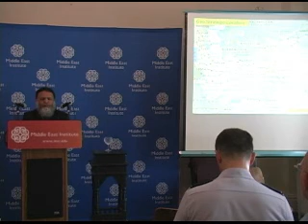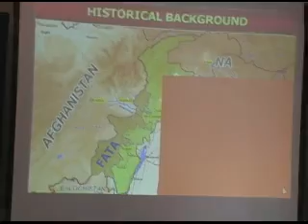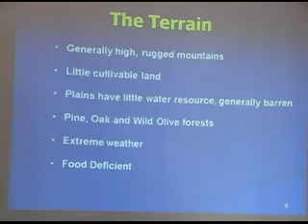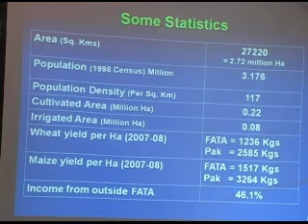The Mainstreaming of FATA, Part 2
The Middle East Institute is proud to host Mr. Habibullah Khan, current
head of the Federally Administered Tribal Areas (FATA) Secretariat, to
discuss the security, policy, and cultural challenges surrounding the
integration of FATA into Pakistan's mainstream political system. In his
talk, Mr. Khan will highlight the primary characteristics of life in
the tribal areas and outline the present governance system. He will
also discuss the impact of Afghan Jihad and the rise of militancy on
the FATA region, as well as the proposed road map for a peaceful and
smooth transition from isolation to the mainstreaming of FATA into
Pakistan's national affairs. Mr. Khan will focus specifically on
recommendations for FATA's integration that are realistic, practicable,
and have the backing of local tribesmen.